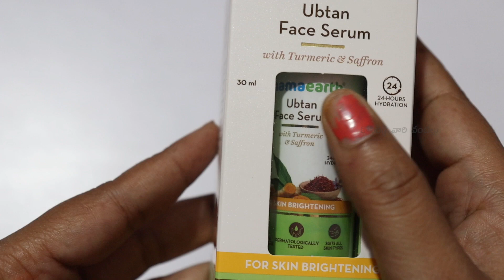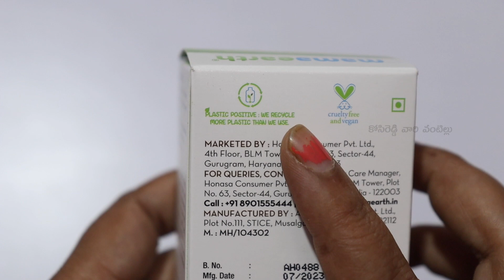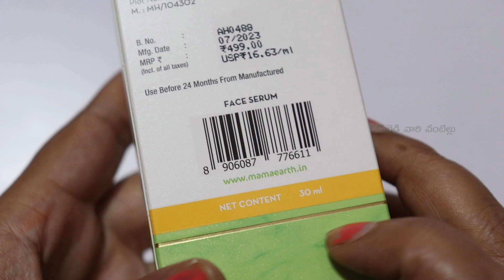for Skin Brightening&Moisture Unboxing &Review in Telugu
హాయ్ ఫ్రెండ్స్ ఈ రోజు mamaearthproduct Ubtan Face Serum with Turmeric & Saffron for Skin Brightening Unboxing &Review in Telugu చూద్దాం. ఈ వీడియో మీకు నచ్చినట్లయితే లైక్, షేర్ మరియు ఛానల్ ని సబ్స్క్రయిబ్ చేసుకోండి . ధన్యవాదములు

My Gear:-